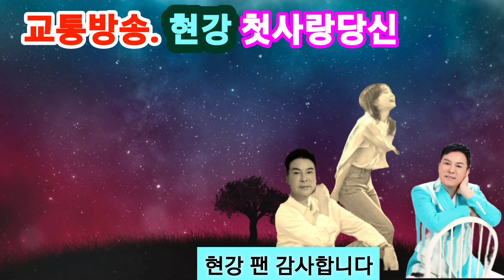교통방송 현강 첫사랑당신 현강팬 감사합니다 해뜨는서산 당신곁에살래요 시집살이 홍보대사 추석선물 서산뜨레몰 해미읍성축제 10월6일 -8일